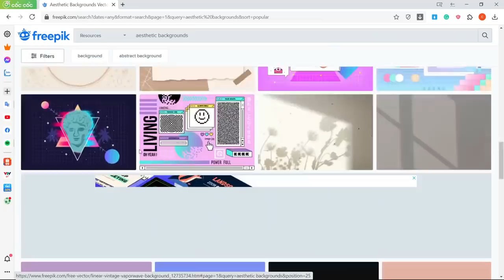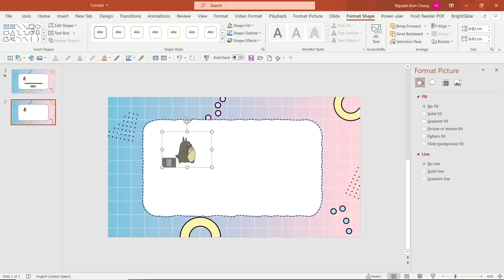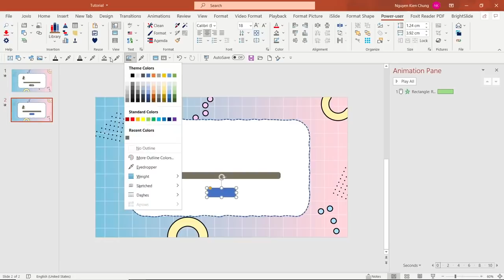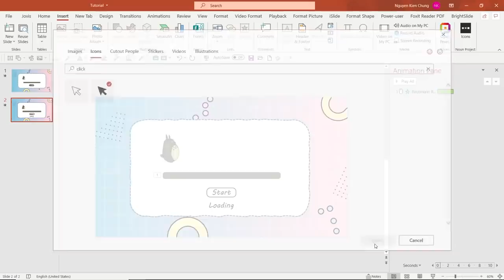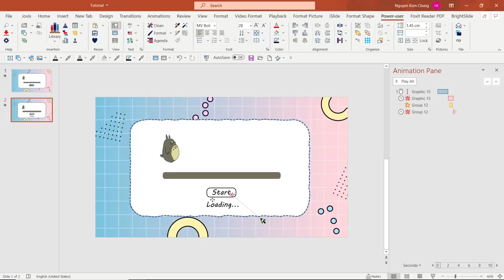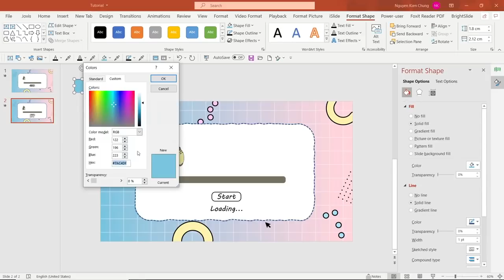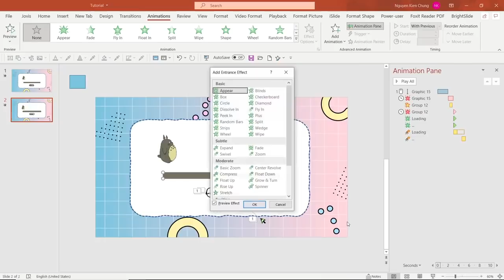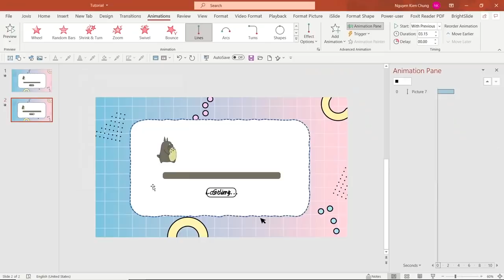Hướng dẫn làm "hiệu ứng Loading" cực dễ thương trong Powerpoint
Hiệu ứng sử dụng các nhân vật hoạt hình quen thuộc với các em như chú chuột Totoro từ đó giúp các em hứng thú hơn với bài học.